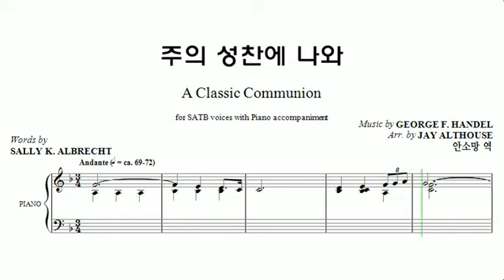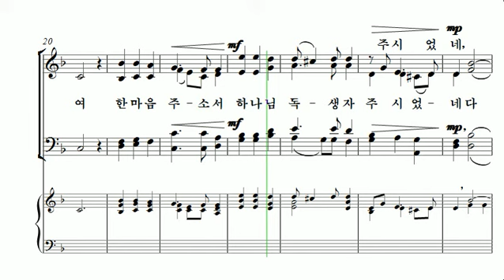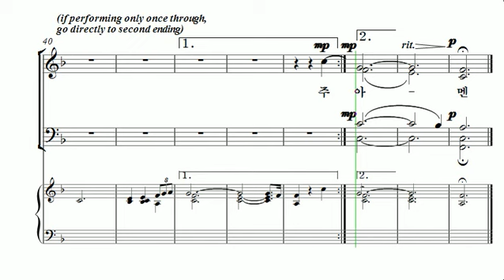[중앙아트] 중앙성가 34집 30. 주의 성찬에 나와 베이스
34집 30. 주의 성찬에 나와 – Jay Althouse 편곡